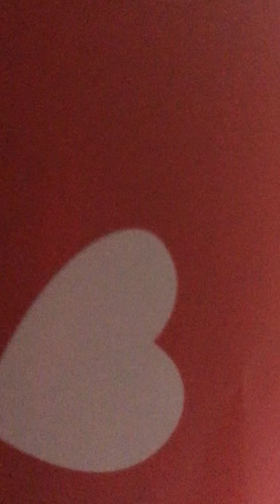Desfile dia Madres - ¡Que a Toda Madre!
Desfile con regalos para Mamá de usuarios del Metro Jamaica en CDMX, que cada año concurrimos al Mercado de Flores de Jamaica a comprar flores, rosas, arreglos frutas, globos sin importar que los precios se elevan casi en un 100%. No cabe duda la Madre en México es pilar de las Familias.